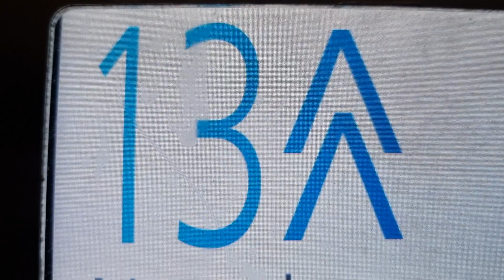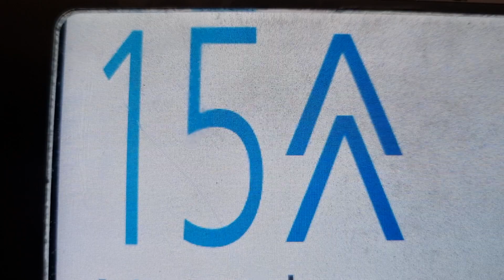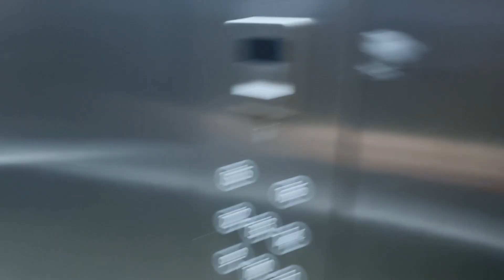Fahrstuhl Schmitt+Sohn im Wohnhaus Bornheide 80 Hamburg